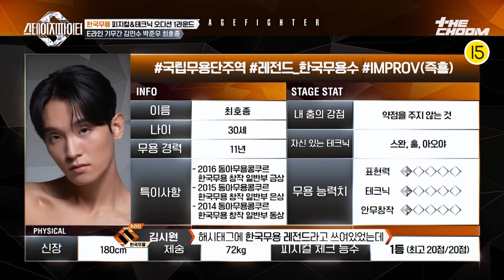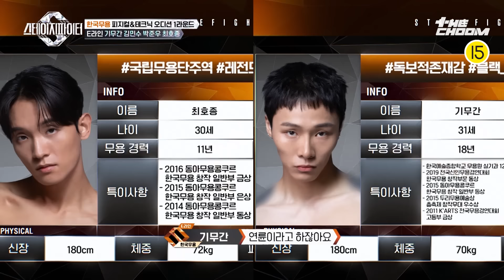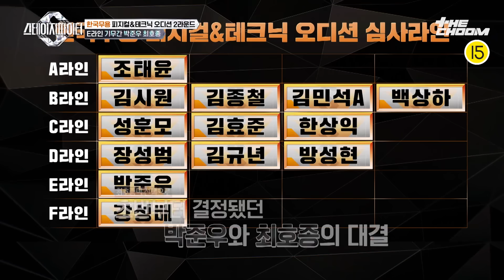모두의 예상을 뒤엎은 최호종의 일대일 상대 ☄️ 젊음의 패기로 퍼스트를 노리는 박준우 🍞